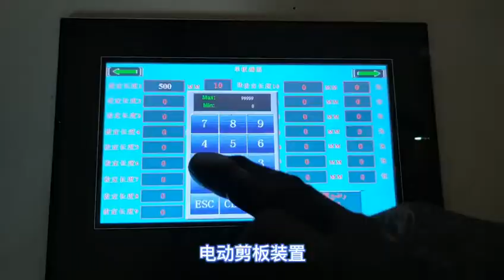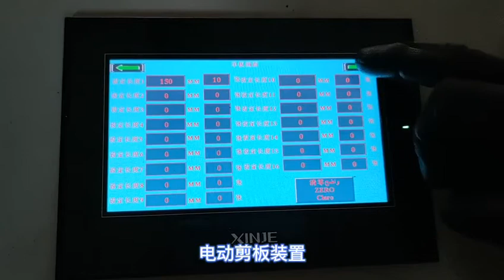slitting line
we can make the slitting line according to your request